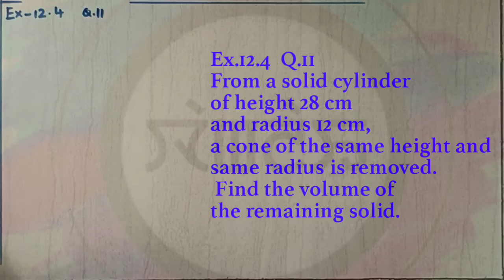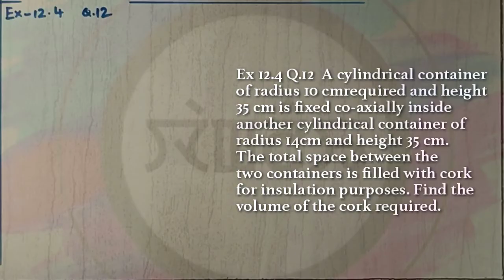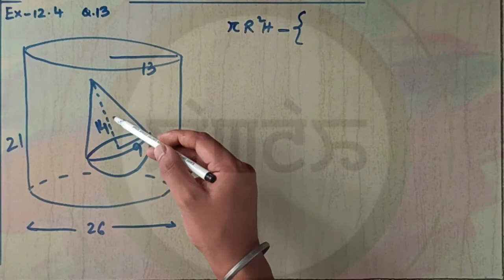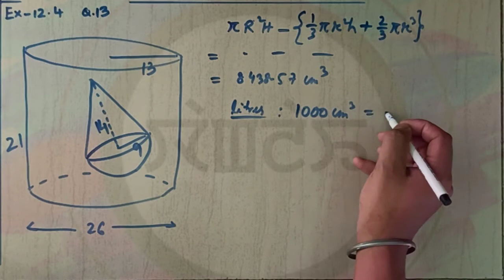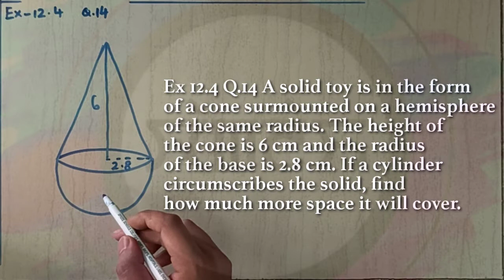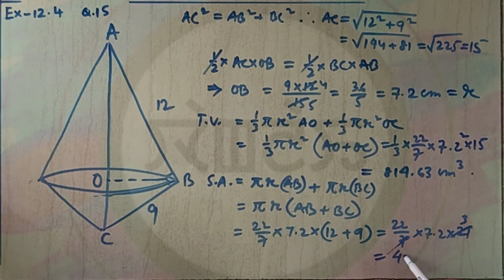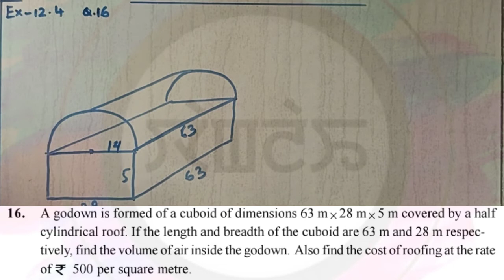Mensuration Ex-12. 4 Q. 11 to Q. 17 // X Maths // BOSEM // Meeteilon